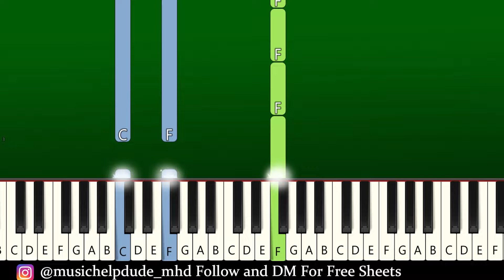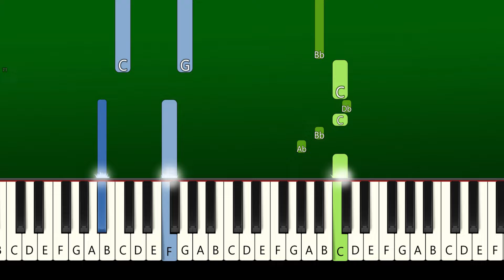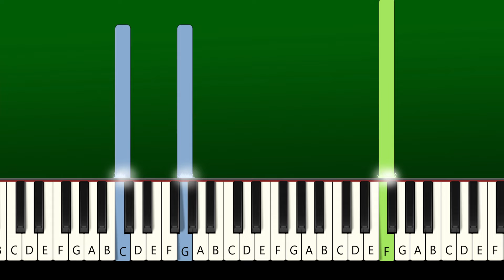IVE - HEYA (Piano Tutorial)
How To Play "IVE - HEYA" (Piano Tutorial With Sheets | Piano Medium | Piano Advanced | Piano Instrumental | Piano Karaoke)